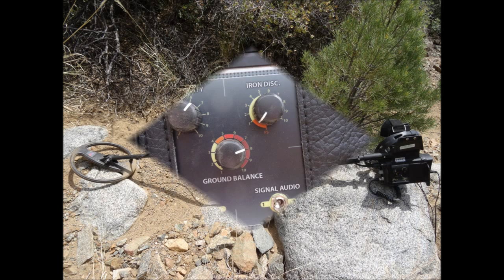24 Gram Nugget Found with Velox One in Arizona